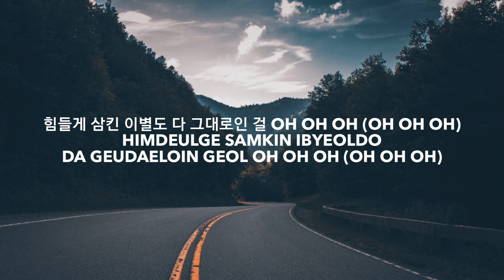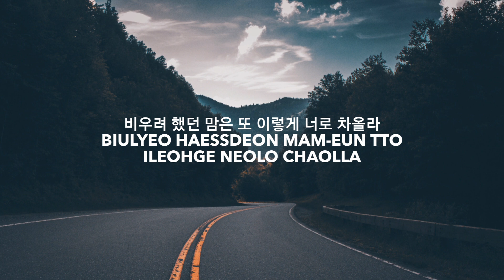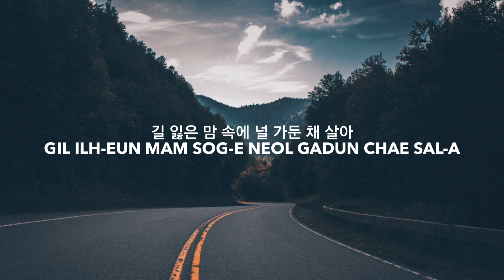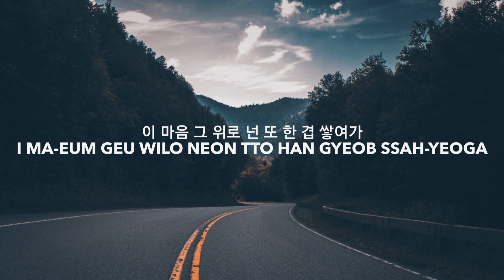SHAUN - Way Back Home (Lyrics)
NauloMusicTV: Exploring Fresh Music Together w/ Lyrics

Genre